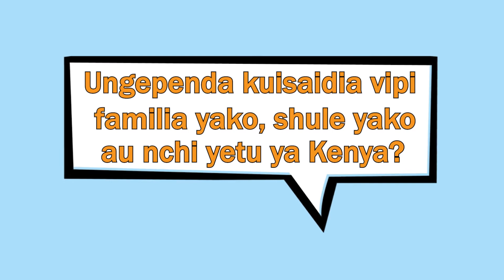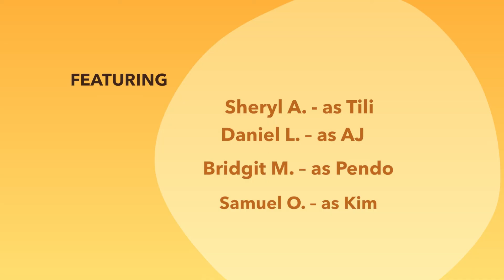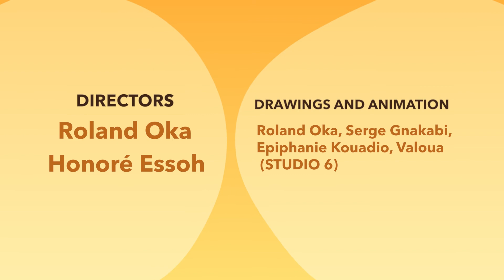Hummingbird Tales Swahili - Kipindi cha nne | Abbas Gullet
Kim na AJ wanatusimulia hadithi ya Abbas Gullet na kazi yake kwenye Shirika la Msalaba Mwekundu.